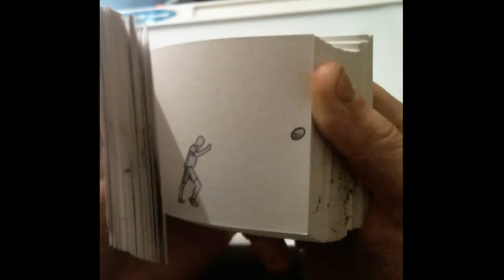A flipbook I did for a fiverr customer